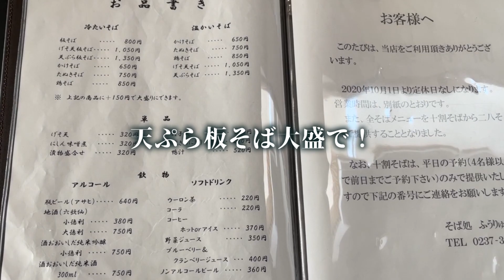蕎麦ツーリング 山形県大石田【そば処ふうりゅう】kawasaki W800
前回尾花沢に蕎麦を食べに行くはずだったが雨の為敢え無く蕎麦を断念したが、今回こそは山形の蕎麦を食べたい！って事で
友達と山形の蕎麦リベンジツーリングへと大石田町へ向かうのであった・・・

【ライディング装備】
デイトナ バイク用 グローブ カウハイドグローブ ソフトプロテクタータイプ HBG-032 ブラック Mサイズ 96121

アライ (ARAI) ジェットヘルメット クラシックMOD モダングレー 59-60cm CLASSIC-MOD_MGY_59

(ホーンワークス) Horn Works シングルライダース プロテクター付シングルライダースジャケット

【撮影環境】
gopro hero5 session  1080p,30fps or 60fps

GoPro HERO CHDHB-501-RW　1080p,30fps or 60fps